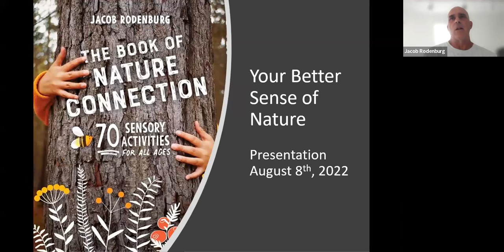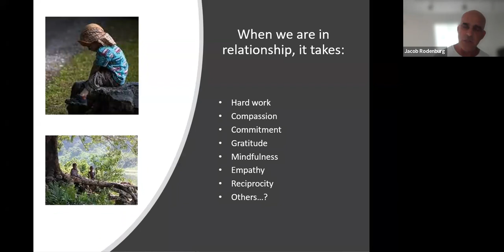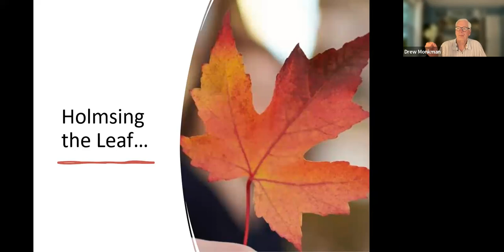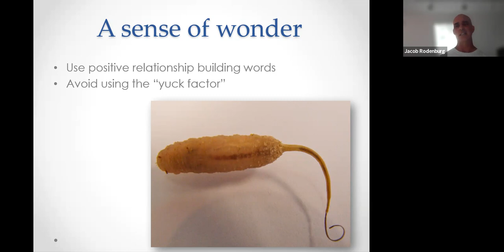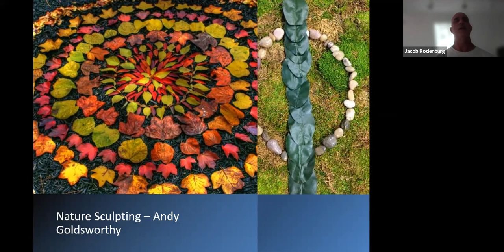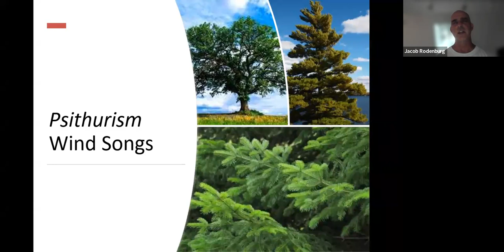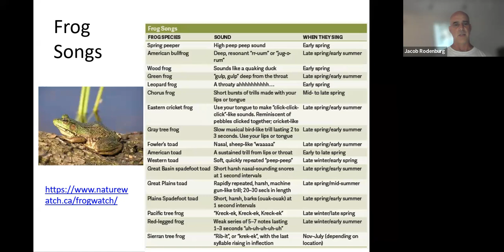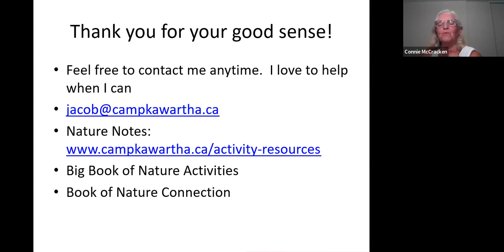4RG Meets #15 Jacob Rodenburg - Your Better Sense of Nature (Aug/2022)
Jacob Rodenburg, an award-winning educator, Trent University instructor, and Executive Director of Camp Kawartha, will help you refresh your connection to nature by introducing you to a whole suite of activities from his new book “The Book of Nature Connection: 70 Sensory Activities For All Ages”.  From following scent trails and creating micro-trails, to drawing sound and creating nature sculptures, all of your senses come into play.